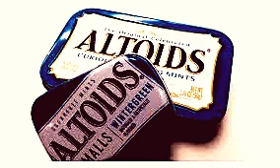Jams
Samples include the Residents- Hello Skinny, Laurie Spegel- Drums, an d old Mac startup chimes.